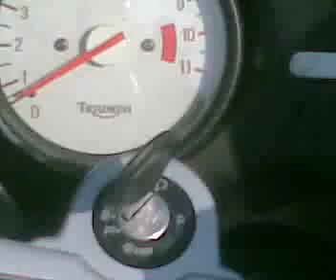Letzte TRIUMPH Tour in 2008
Verkauft!

..mit einem lachenden...und 2 weinenden Augen!
NICHT meine letzte Triumph!

Schönes Teil - wunderbares Fahren.